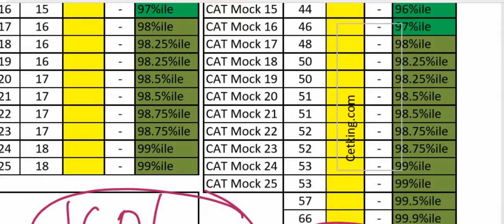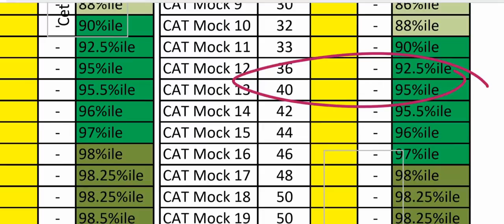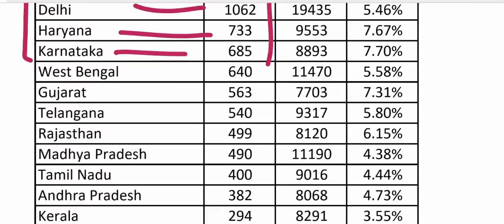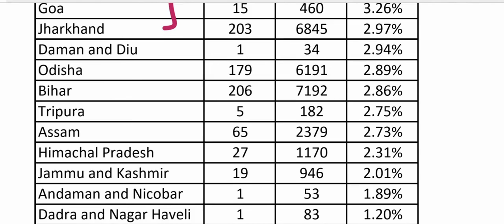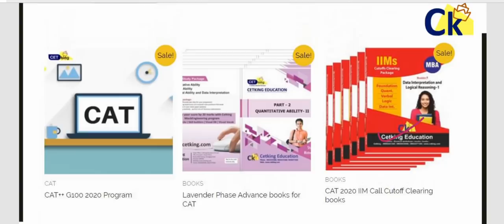CAT 95%ilers State wise breakup. Which State or UT did best in CAT Exam.